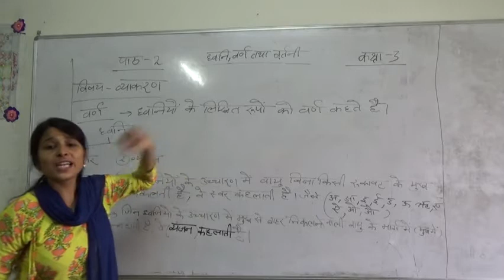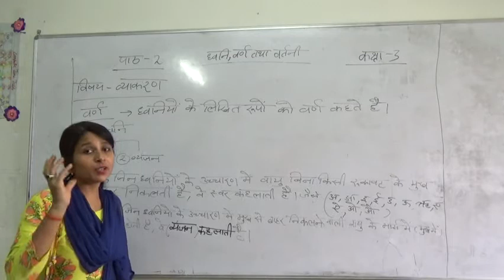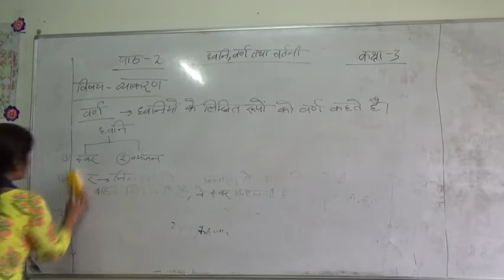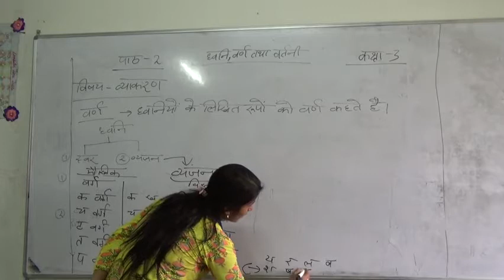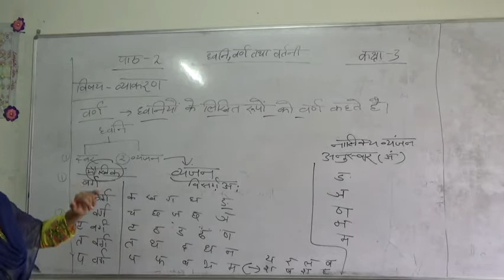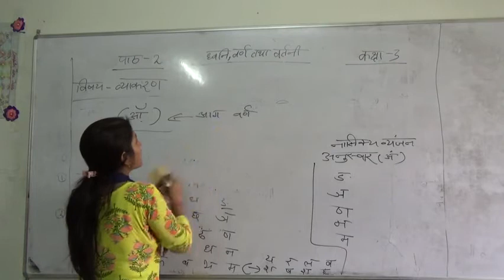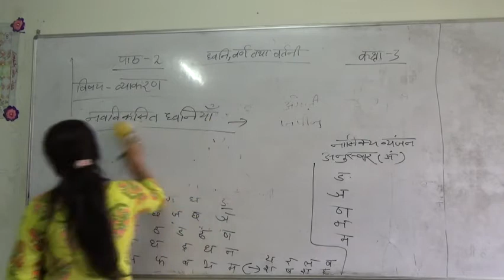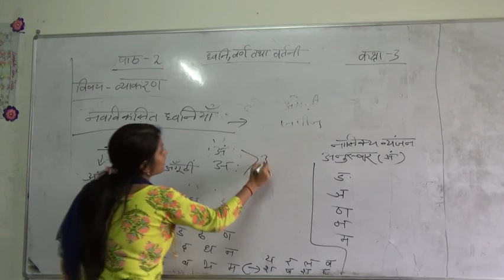कक्षा 3 हिन्दी व्याकरण पाठ 2